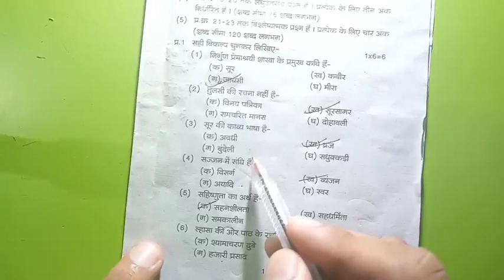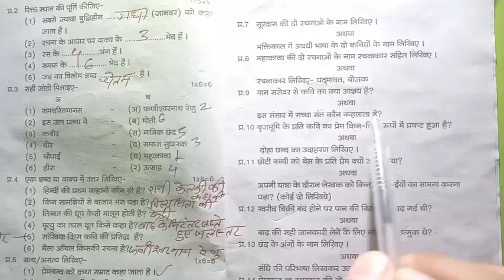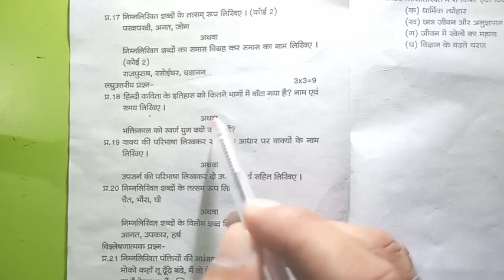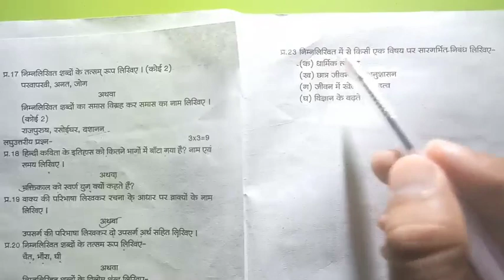कक्षा 9 वीं हिंदी त्रैमासिक परीक्षा लीक पेपर 2022-23 class 9th Hindi trimasik pariksha model paper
हिंदी का त्रैमासिक परीक्षा का लीक पेपर कक्षा 9वी हिंदी का मॉडल पेपर एमपी बोर्ड कक्षा 9वी त्रैमासिक परीक्षा 2022 टी20 कक्षा नवी हिंदी त्रैमासिक परीक्षा 2022 23 लक्ष्य एजुकेशन बाय शिवने सर